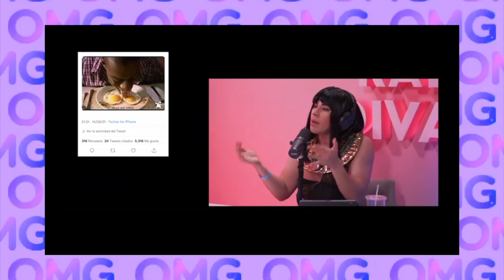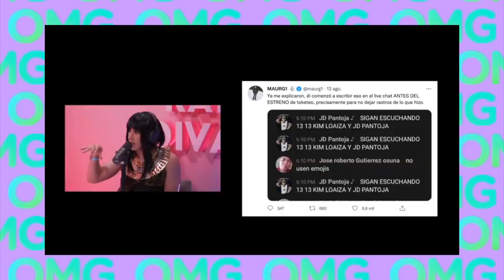JUAN DE DIOS PANTOJA EXPUESTO UNA VEZ MÁS POR LA JOSE Y LA DIVAZA EN RADIO DIVAZA